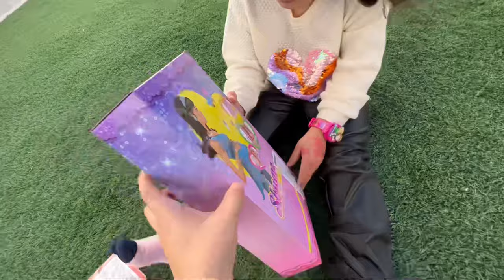VLOG - Venez voir ma nouvelle barbie enceinte￼